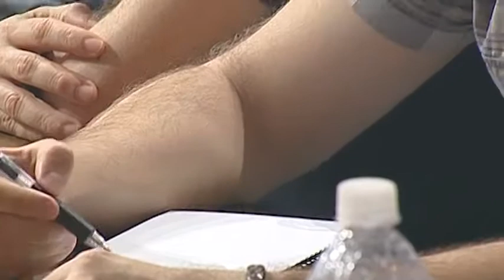Brasil olímpico ou brasil saudável, com Juca Kfouri - Parte 2